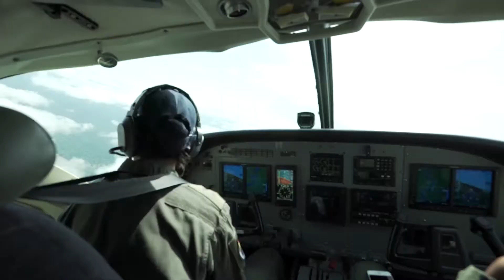Joven haz parte de la Fuerza Aérea Colombiana. ✈️🇨🇴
🔊 ¡Atención joven de 18 a 23 años! 🗣 defina su situación militar haciendo parte de la Fuerza Aérea Colombiana 🇨🇴✈️

⬇️ Escucha el video y conoce los diferentes procesos de incorporación y beneficios que brinda la FAC 📝 o comunícate al 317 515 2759. 📲